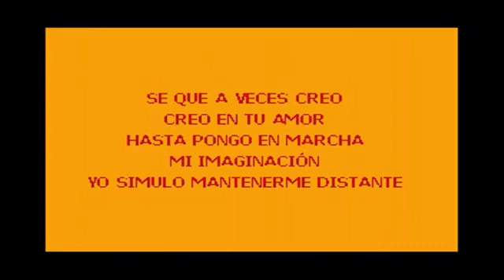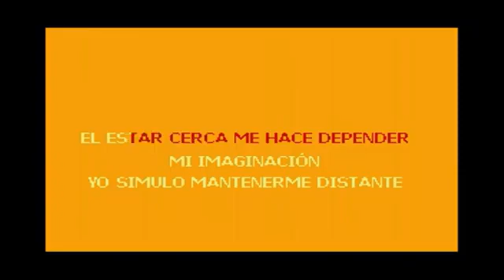ENANITOS VERDES - PASOS (DEMO KARAOKE)